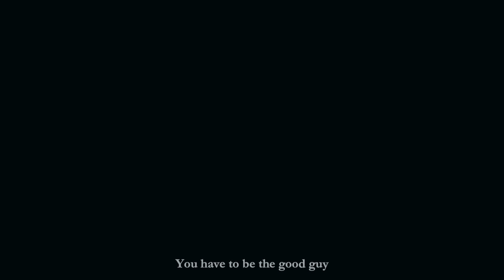Lucy & Joshua | Feel it Coming (the hating game)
In love with this movie completely 🙂

Movie: the hating game
Actors: Lucy Hale, Austin Stowell